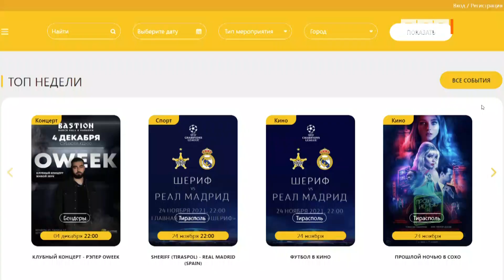Где посмотреть «Шериф»-«Реал»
Игру «Шериф»-«Реал» завтра в прямом эфире покажет телеканал «Матч! Футбол 3». Начало трансляции в 22.00.